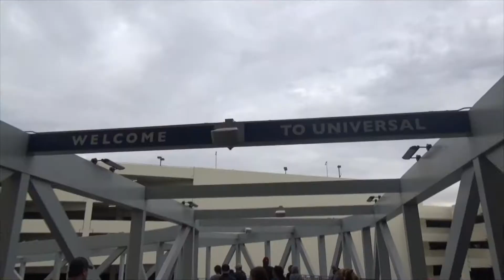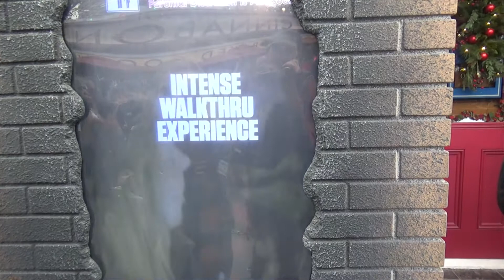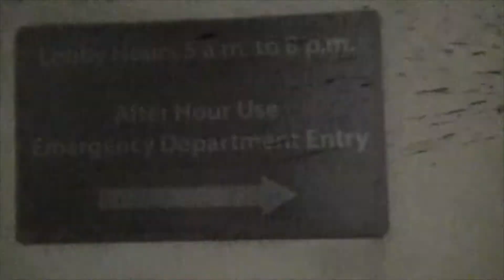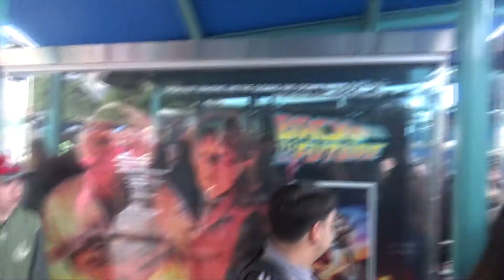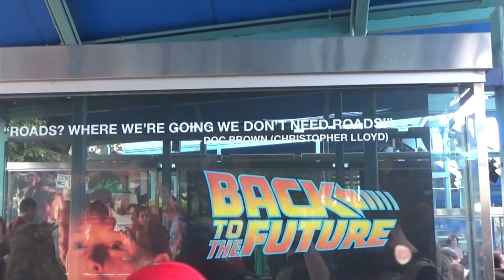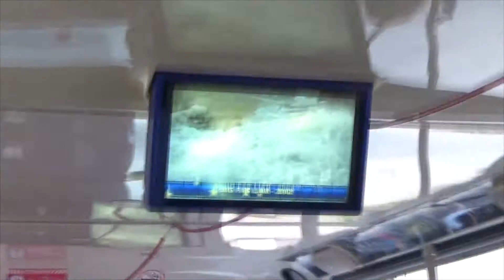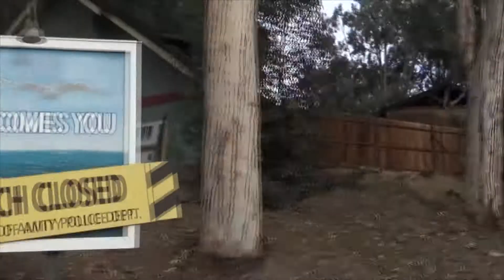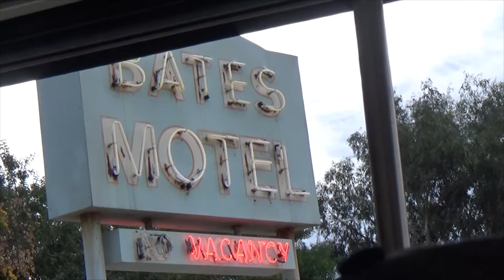The Haunt Show Ep. 120- First Time at Universal Studios Hollywood